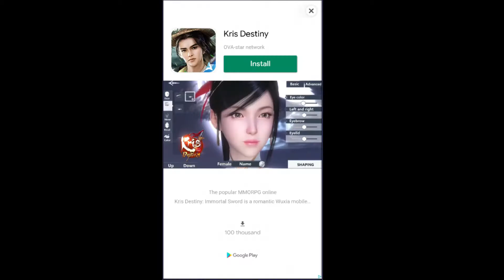Merge Safari - Fantastic Animal Isle - My first few minutes in game